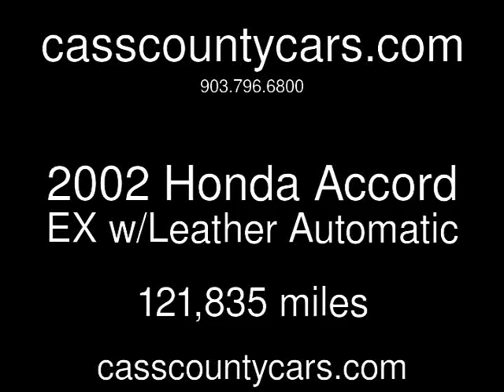2002 Honda Accord EX w/Leather Used Cars - Atlanta,Texas - 2014-06-17